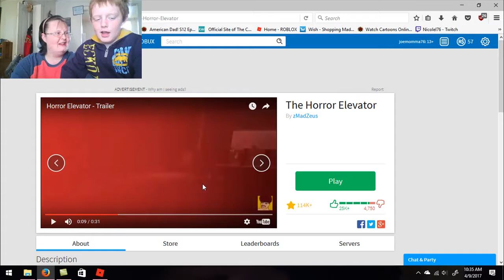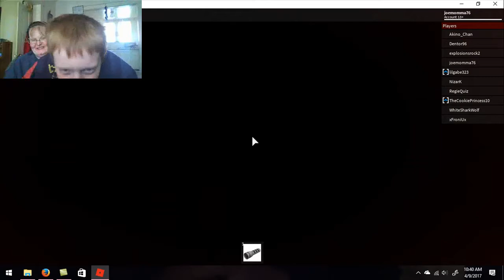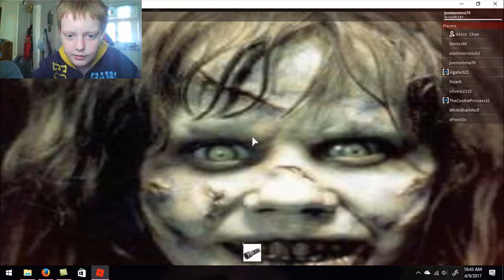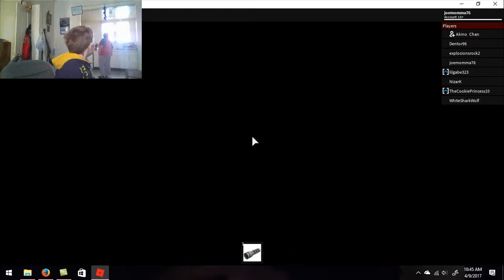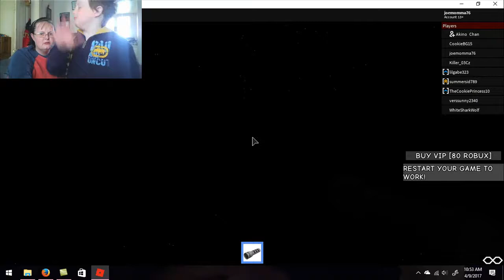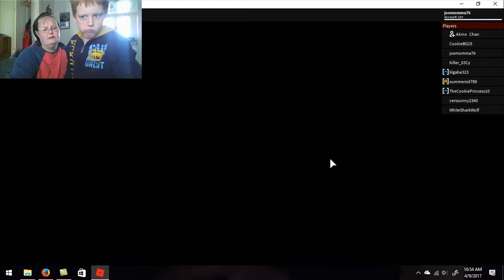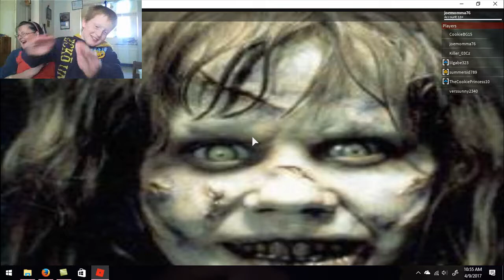Roblox The Horror Elevator